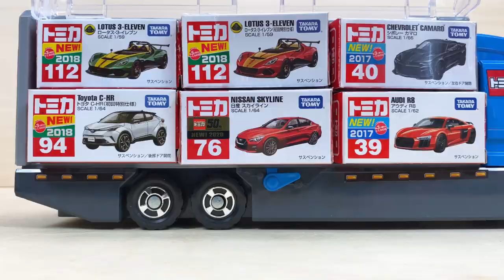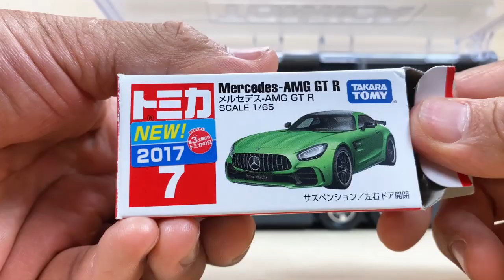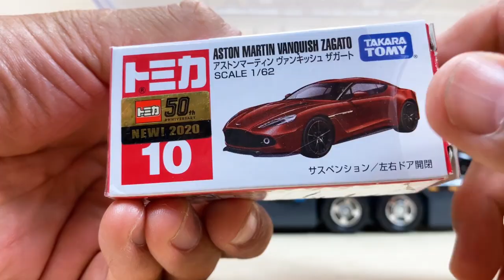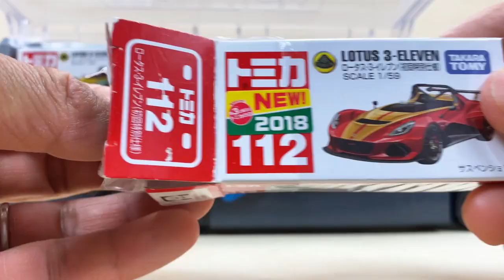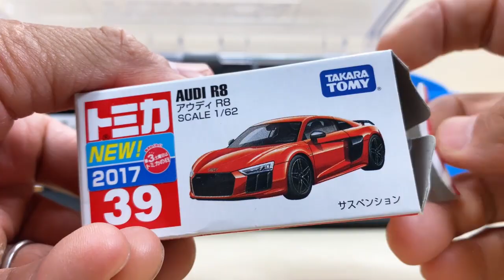男の子に大人気のトミカのミニカーがいっぱい出るよ！世界の高級車のミニカーを開封してコンボイへ収納。Tomica minicars are very popular with boys!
トミカのミニカーで高級な車ばかりあつめました。コンボイへ収納していきます。
We have collected all the luxury Tomica mini cars. We will store it in the convoy.